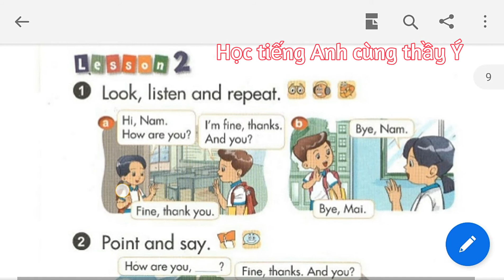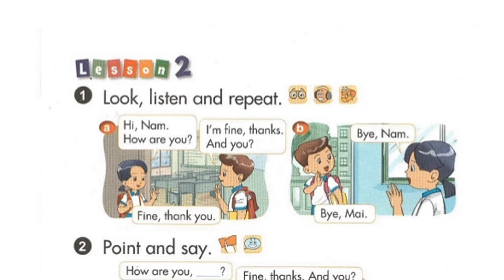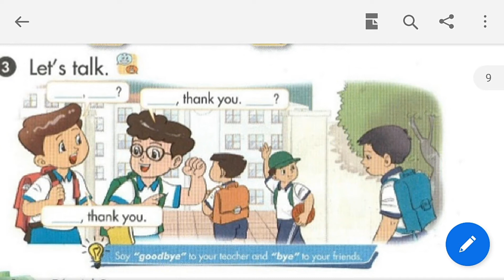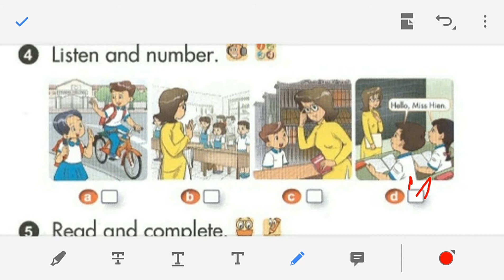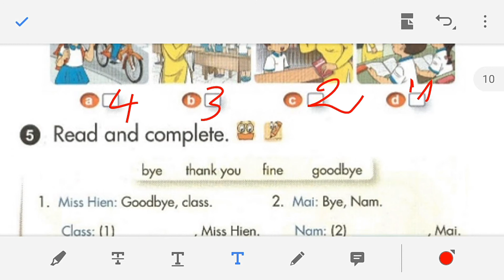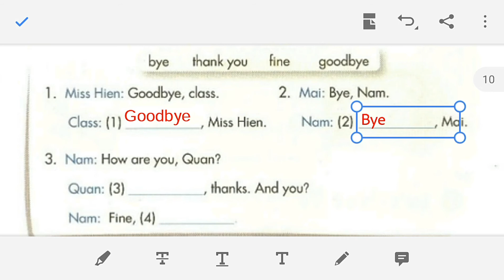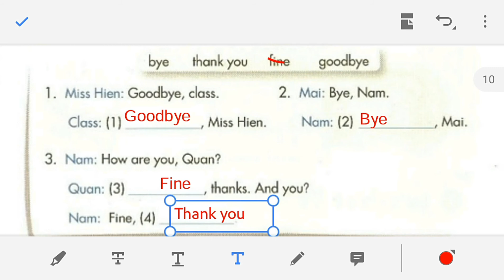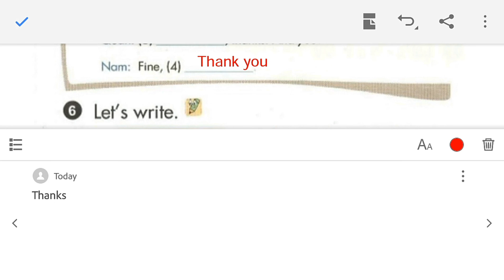Tiếng Anh 4.0 | Tiếng Anh lớp 3 unit 1 Hello- Lesson 2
tienganh4.0